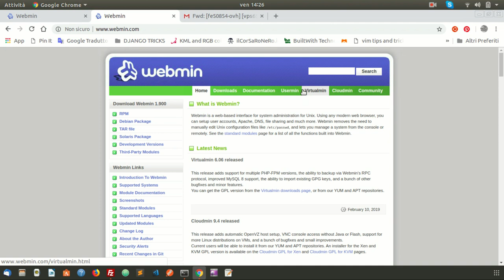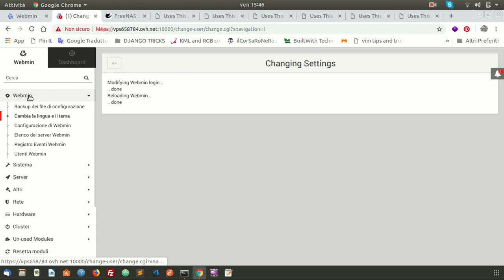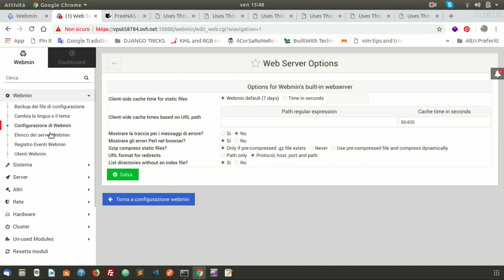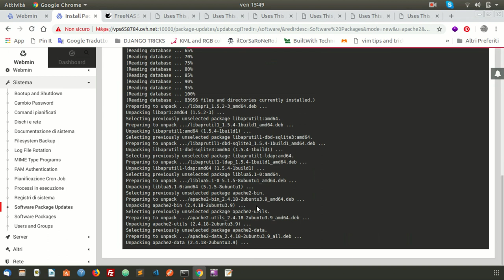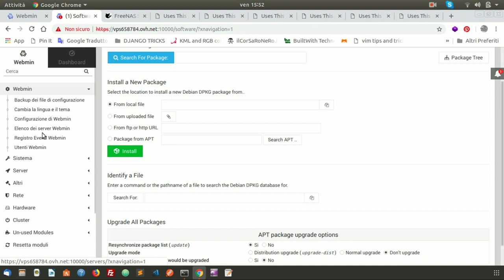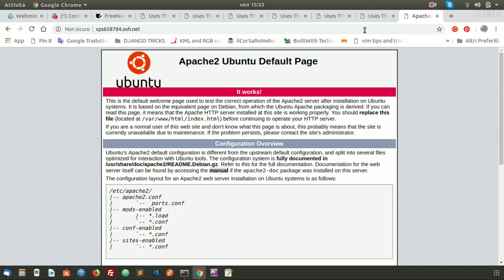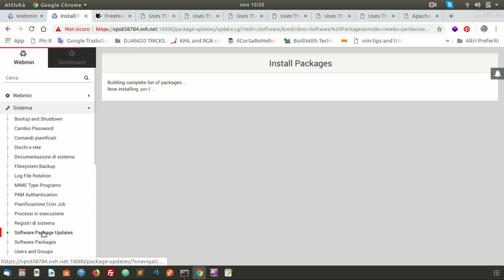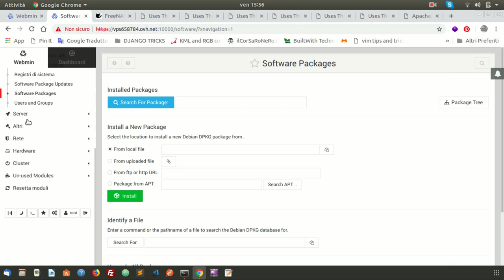installare e configurare webmin su ubuntu server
installare e configurare webmin su una VPS Ubuntu.
Installazione di Apache e MySql tramite webmin.